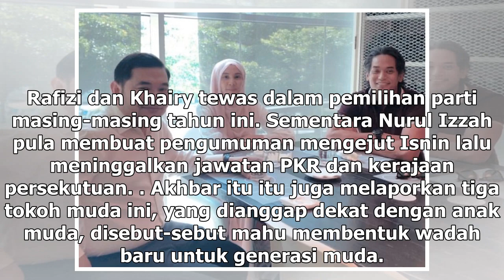Rafizi nafi jumpa Khairy, Nurul Izzah untuk bincang parti baru anak muda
— Foto ihsan Instagram KUALA LUMPUR, 19 Dis — Rafizi Ramli menafikan laporan beliau bersama Khairy Jamaluddin dan Nurul Izzah Anwar merancang penubuhan parti baru. Bekas naib pres...